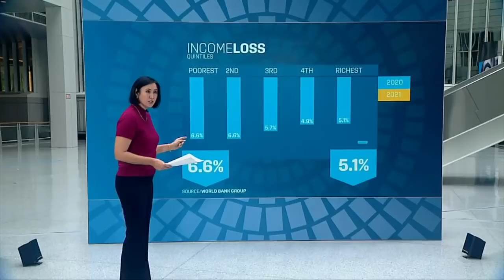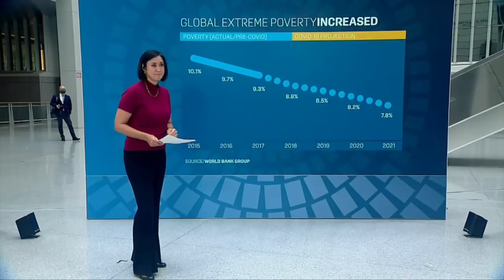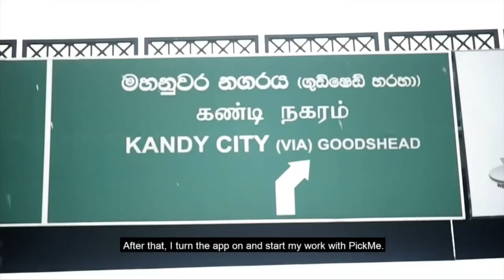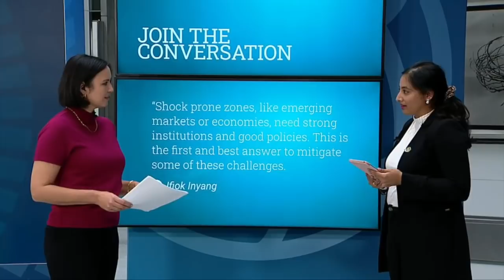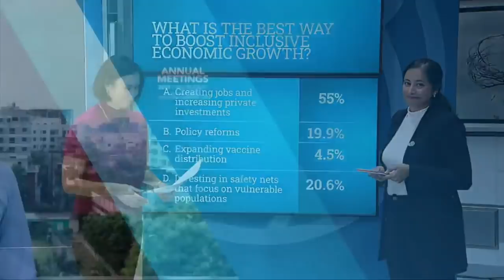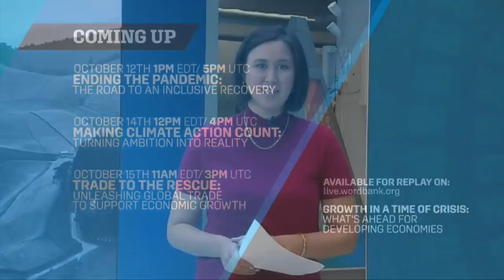Crecimiento en tiempos de crisis: ¿Qué les depara a las economías en desarrollo?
Se proyecta que el crecimiento mundial alcanzará el 5,6 % en 2021, el ritmo posterior a una recesión más firme en 80 años, aunque se prevé que la recuperación será altamente desigual a nivel nacional e internacional. Además, la pandemia ha ampliado las brechas sociales y económicas ya existentes. ¿Puede sostenerse el crecimiento inclusivo durante y después de esta crisis? Más información

00:00 ¡Bienvenidos! Reuniones anuales: Crecimiento en tiempos de crisis
02:41 Evitemos perder una década de crecimiento. Presidente del GBM
08:15 Apoyar a los países en sus esfuerzos. Economista Jefe del GBM
13:49 Aseguremos que los jóvenes no se queden fuera de la recuperación
16:05 Conversación en las redes sociales sobre Growth4All
17:50 Voces de jefes de estado de siete países en desarrollo
19:30 Datos para comprender la urgencia de los desafíos
21:41 Crecimiento inclusivo para revertir los impactos negativos de la COVID-19
34:21 Pivotando durante la pandemia en Sri Lanka
37:00 Sector privado y empleo en países de ingresos medios
55:40 Encuesta: La mejor manera de impulsar el crecimiento económico inclusivo
59:23 Expansión del crecimiento económico durante una crisis
1:07:50 Voces de los jóvenes: ¿Qué les da esperanza para el futuro?
1:09:26 Cierre. ¡Gracias por conectarse a las Reuniones Anuales de 2021!

ACERCA DEL GRUPO DEL BANCO MUNDIAL 🌐 El Grupo del Banco Mundial es una de las fuentes de financiamiento y conocimiento más grandes del mundo para los países de bajos ingresos. Sus cinco instituciones comparten el compromiso de reducir la pobreza, aumentar la prosperidad compartida y promover el desarrollo sostenible.